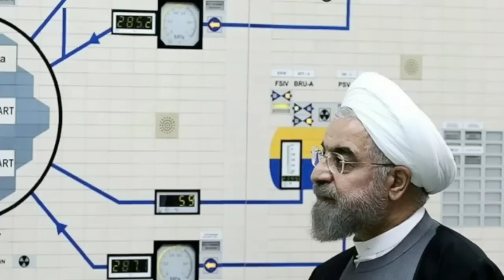রাশিয়া চীন ইরান চেপে ধরছে ইসরাইলকে।